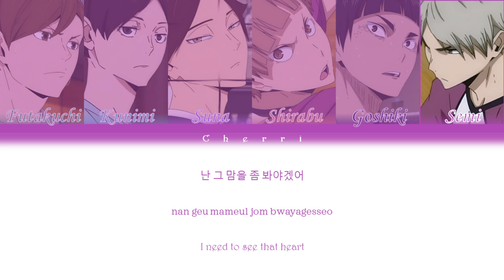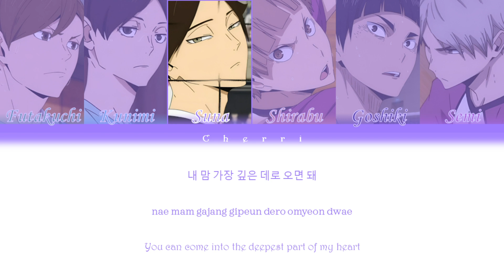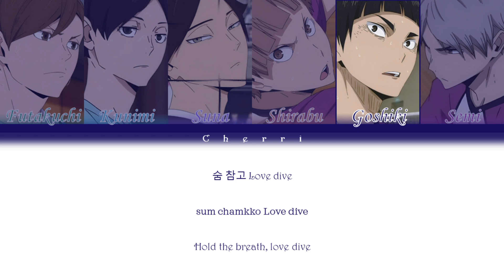How would Haikyuu sing 'LOVE DIVE' (IVE) (Colour coded lyrics)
My 'ELEVEN' video is my most popular video right now, so it only seems right for me to do Love Dive. I hope it's on par, if not better than my 'ELEVEN' video!

Images used are taken from the anime